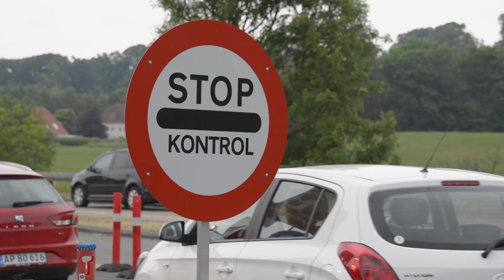Grænsekontrolenhed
Hjemmeværnet er indsat til at støtte og aflaste Politiet ved den dansk-tyske grænse. Forud har de udvalgte Hjemmeværnssoldater fra Hjemmeværnets nye Grænsekontrolenhed gennemgået uddannelse og træning af Politiet.